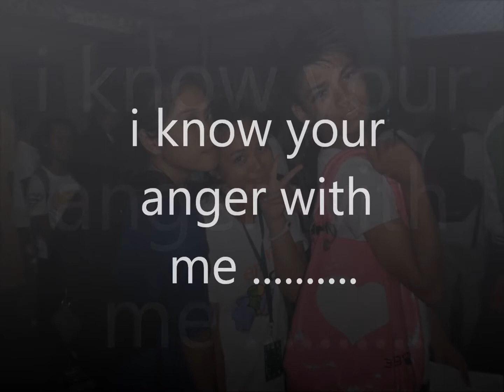sa isang sulyap mo